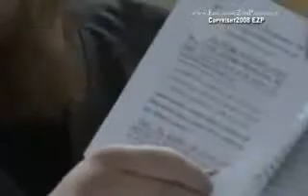Endgültige Widerlegung der Ahbasch Teil3 2 von 2 Abu Hamza www EinladungzumParadies de